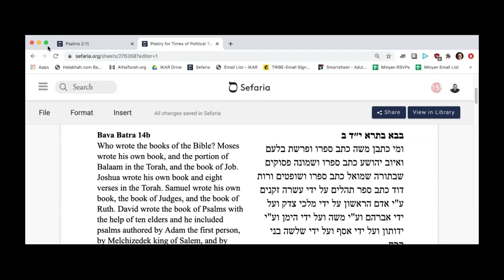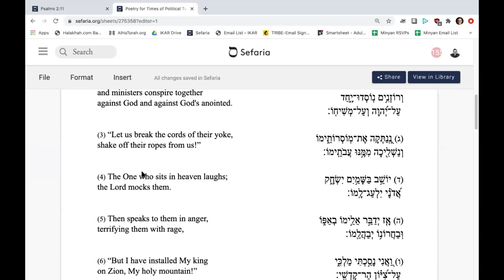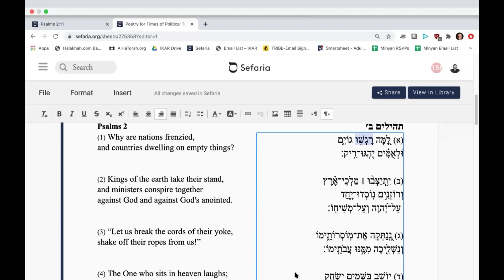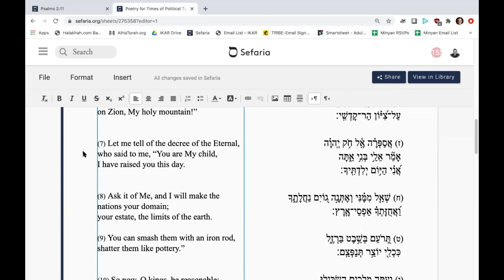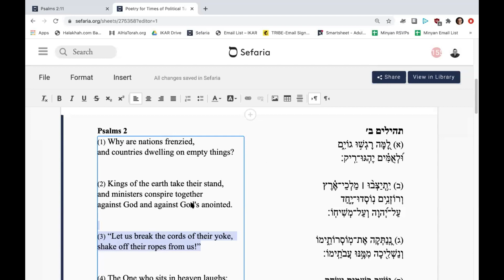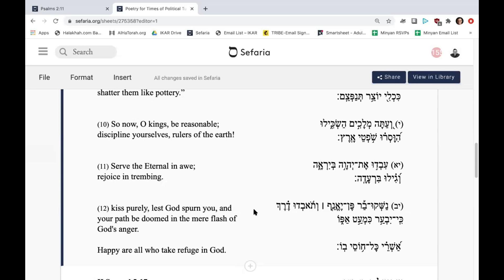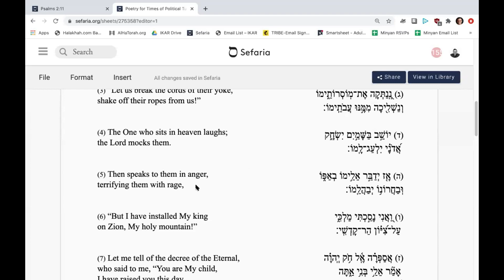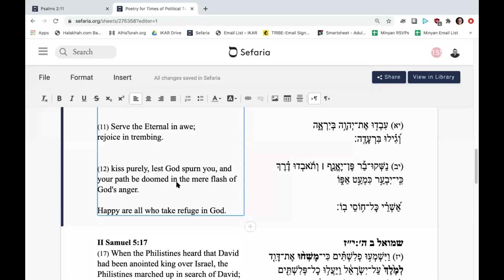11.4.20 - Biblical Poetry with Rabbi Kasher